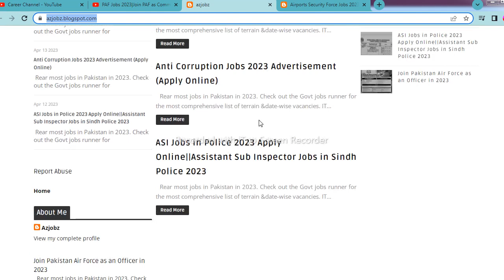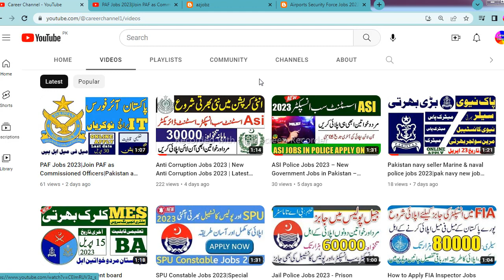ASF Jobs 2023 Online Apply - Airport Security Force Jobs 2023 - ASF Careers 2023 - ASF Online Apply